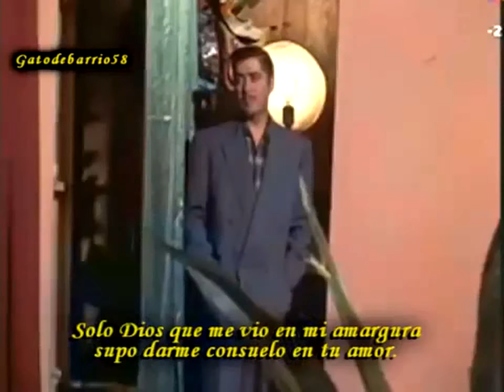1 Rosita Quintana y Luis Aguilar Serenata sin luna